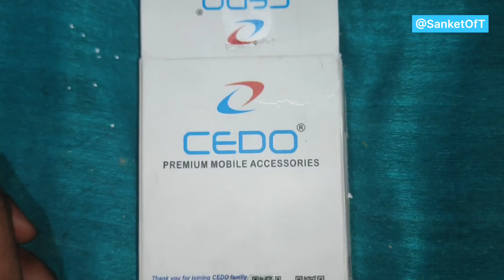65W Charge Cable, USB A to Type C Data Sync All Type C Devices 1m Red Usb type c for fast charging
CEDO 65W OnePlus Dash Warp Charge Cable, USB A to Type C Data Sync Fast Charging Cable Compatible with One Plus 3 /3T /5 /5T /6 /6T /7 /7T /7 pro, Nord 2/CE & for All Type C Devices - 1 Meter, Red

usb tips c for fast charging